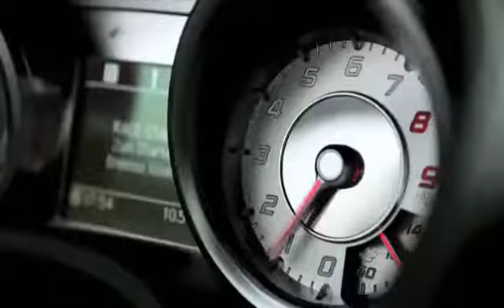Mercedes Benz Vs Gravity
Mercedes Challenge the gravity